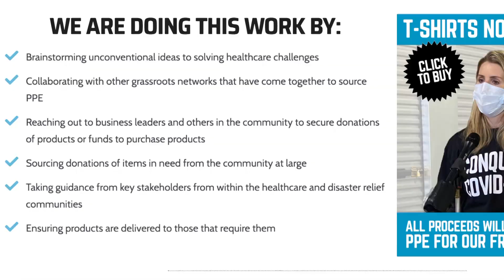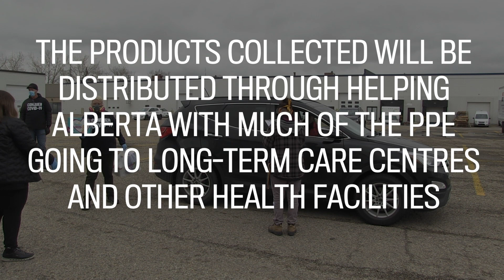COVID-19 Update: PPE drive brings in donations for frontline workers